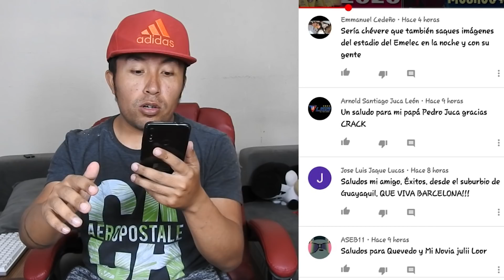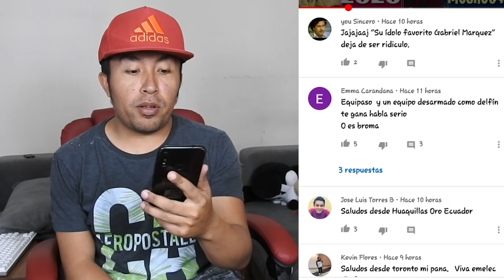EL PRIMER CONVOCADO DEL PISO 17 POR JORDI CRUYFF | LE MEJOR JUGADA DE F. MARTÍNEZ | AMARGARON A LDU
MELI SUÁREZ